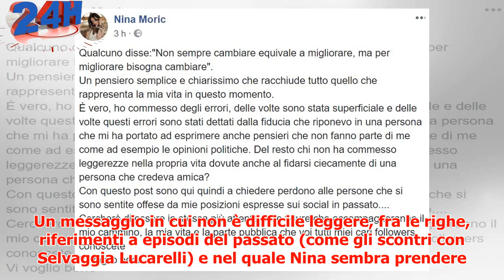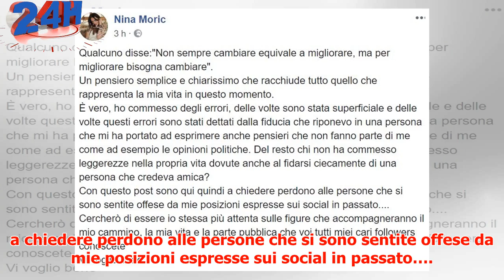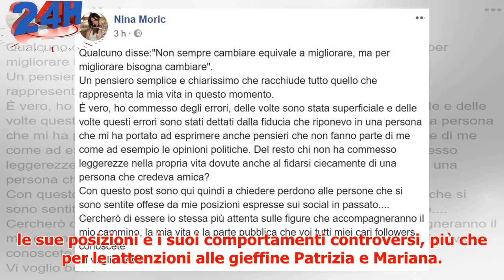Nina Moric rinnega Luigi Favoloso e CasaPound: “Chiedo scusa a chi ho offeso sui social”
► Nina Moric fa mea culpa sui social, con un un lungo post in cui si scusa con quelle persone che, dic...